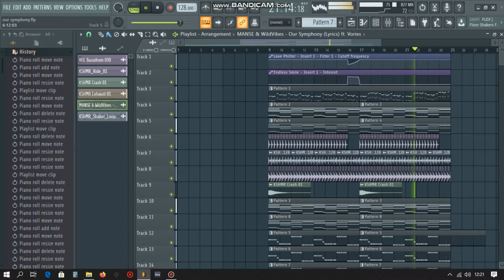Manse, Wildvibes & Vories - Our Symphony remake (Free - FLP)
please comment for free flp